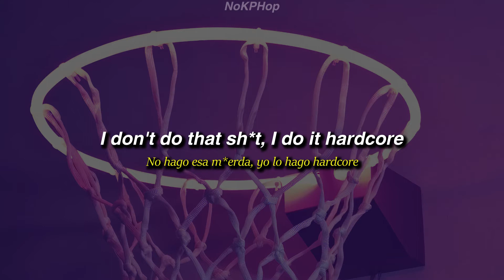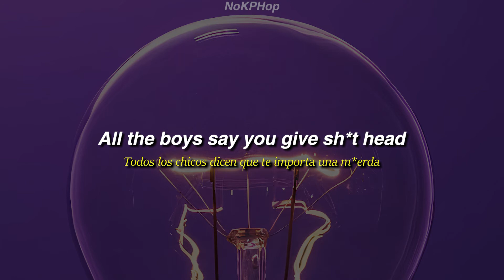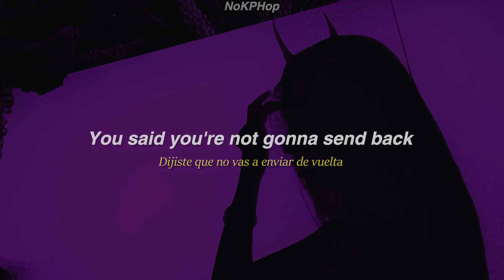Millie B - M to the B (M a la B) Lyrics (Traducido al Español)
Solo les quiero decir que si eres menor de 18, no veas la letra, solo ve al coro 👁️👄👁️👍🏼
I just wanna say that if you're under 18, don't watch the lyrics, just watch the chorus👁️👄👁️👍🏼

What song would you like me to make a lyric video for you?
(Que cancion te gustaría que le hiciera un video lyric?)

[ Lyrics ]

If you don't know me I'm M to the B
Coming in hard, you better watch it Sophie
You think you're the only girl doing grime
M to the B says, "Step in line"
Coming in hard with my bars
Sophie Aspin is about to get parred
Read your bars off your iPhone 4
I don't do that sht, I do it hardcore
Got murked by Little T
Now you're gettin' murked by me
You shagged bare lads, you're a little sket
Have you heard your bars? They're fcking pep
Fcking pep, yeah, that's what they are
Now listen carefully to my sick bars
They scream my name like, "Yar, yar, yar"
Sophie, yeah, you're a little whore
Looking at your face, what the fck's your contour?
Do you want me to lend you a blender?
I'm being serious, I'm not trying to offend you
Sophie, yeah, you should stick to singing
'Cause when you spit, my ears are ringing
How can you shag bare lads?
Is your fanny not stinging?
I bet your fanny's fcking minging
Sort out your manky Scouse brow
M to the B is coming at you with a row
You're enough to turn all lads camp
You know that 'cause you're a fcking tramp
Repping around in your sht clothes
Like Josh said, what the fck's that pose?
Saying sht about people's mums, that's tight
Sophie Aspin, do you want me a fight?
Bet your blowies are fcking shte
Fckin' shte, that's what I said
All the boys say you give sht head
That's what I said so what you gonna do?
All the things you spit about aren't even true
Sophie Aspin, little rat
I bet you're riddled and probs got the clap
Soph, yeah, you can't murk me
You're a slag, riddled with STDs
Fck that sht, couldn't be arsed being you
You're an animal, you belong in a zoo
I'm sending for you so what're you gonna do?
You bounce on next man's dck like a kangaroo, like a kangaroo
So, Soph, where do we go from here?
If I send back, I'll throw you off the pier
I'm sending for you with no fear
So come on Soph, what's the best you can give?
Your bars are sht so you may as well quit
You may as well quit 'cause your bars are sht
Your bars are fake and my bars are real
Is it true you got bummed on a field?
You think you're a chav with your string jacket
Turn Sophie Aspin off, what a fcking racket
What a fcking racket
We all know, the best MC
It's M to the B, it's M to the B
It's M M M M M to the B
Bang

Sophie, you're not the only girl who can spit bars
I've just showed you how it's done
You said you're not gonna send back
We'll see, won't we